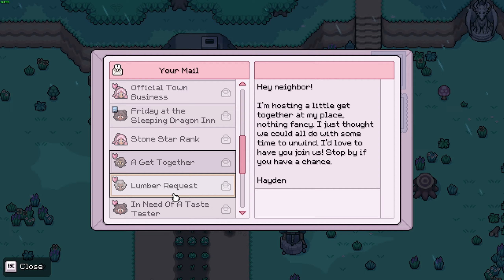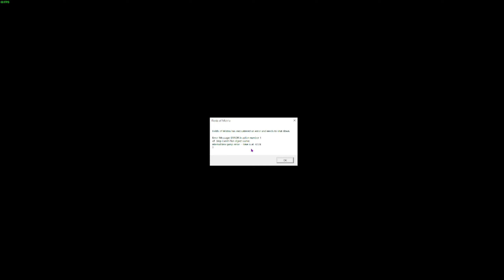Venha conferir minha jornada de um mês inteiro na Primavera de Fields of Mistria! ✨🌱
Venha conferir minha jornada de um mês inteiro na Primavera de Fields of Mistria! Veja minhas aventuras e descubra mais sobre este incrível jogo. 🌱✨

･*:.｡ ｡.:*･ﾟ✽.｡.:*・ﾟ ✽.｡.:*・ﾟ ✽.｡.:*・ﾟ ✽.｡.:*・ﾟ ✽.｡.:*･✽.｡.:*･✽.｡.:*･
💝 Rede sociais💝

✅ Frase Favorita: Nunca diga para DEUS , que voce tem um grande problema. Diga para o problema que voce tem um GRANDE DEUS.
 💝Parceiros💝
🎬 RECURSOS
 Edição de vídeo: Wondershare Filmora
 Edição de Imagem: Photoshop CS6
 Gravação de vídeo: Xplit Gamecaster, Mirillis Action, OBS
                                           Setup:
◾️ Processador Intel Core i9 9900K CPU 3.60GHz (360GHz